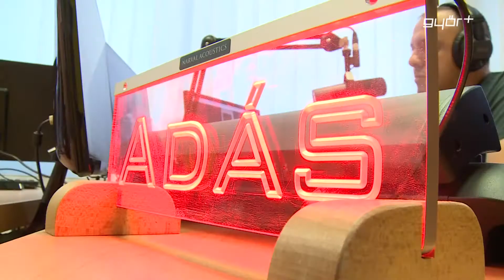Kéthetente a rádióban vizitál dr. Dézsi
Fél nyolcas vizit címmel jelentkezik kéthetente a Győr+Rádió új beszélgetős műsora. Bár a vendég egy doktor, még sem egy egészségügyi magazinról van szó. Győr polgármestere látogat, ezentúl rendszeresen a rádió stúdióba, ahol a műsorvezetők kérdései mellett, a betelefonáló győriek feltevéseire is válaszol, élőben. Dr. Dézsi Csaba András az első vizit alkalmával elmondta, a rádió egy újabb olyan felület, ahol kapcsolatba lehet lépni az itt élőkkel.